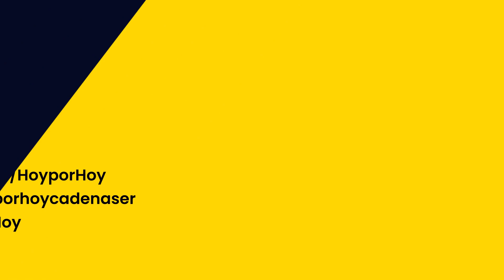Comando N | 2x31 | La increíble segunda oportunidad del pianista Nico Casal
Su relato, sobresaliente, nos habla no ya de cómo toca el piano, sino de todo lo que ocurrió cuando uno de los mejores músicos y compositores de música clásica contemporánea del mundo, Nico Casal, no pudo tocar este instrumento durante largos meses. Esta mañana, interpretación en directo  incluida, nos narra cómo le llegó una segunda oportunidad.
Nacho Carretero y Nuño Domínguez van cada semana un paso más allá. Se adentran en un tema y lo investigan a fondo hasta encontrar algo que para muchos es desconocido.

Descarga nuestra App para móviles y tablets y escucha el programa completo cuando y donde quieras